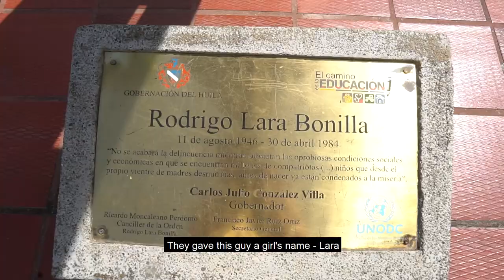Miasto DZIWNYCH pomników - Neiva w Kolumbii #33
Kurde ale dziwne miasto
DZIWNE ! Dziwne pomniki w mieście Neiva w Kolumbii zaskoczyły mnie
Niektóre są wręcz makabryczne..
Sprawdzimy sobie klasycznie ceny w tym mieście
Lokalne atrakcje oraz legendy
Zapraszanko max :)